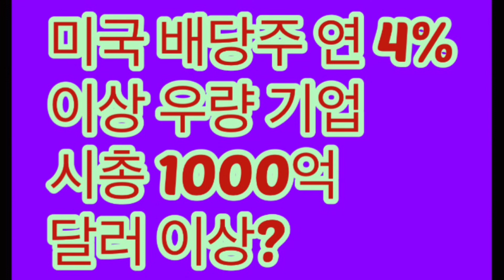미국 배당주 연4% 이상 우량 기업(dividend stock earning 4% per year company lists)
1. 엑슨 모빌/4.00
2.로얄더치쉘/5.04

3.버라이즌/4.21

4. 차이나 모바일 /4.17

5.토탈/4.25
6. 앤호이저 부시 인베브/4.49
7.BP/5.72
8.필립모리스/5.14
9. BHP/4.91
10. 애브비/5.12
11.알트리아/4.93
12.IBM/5.10
13. 로얄 뱅크 오브 캐나다/4.05

(201811.7일 기준)

​위 도표는 미국에 상장된 초우량 기업(시가총액 1,000억달러 이상) 중 배당률이 4% 이상인 기업들을 나타내고 있다. 단순히 고배당을 기준으로 투자하면 에너지, 통신, 담배 등의 업종에 쏠릴 수 밖에 없다.

한편 미국에서는 배당금의 증가 이상으로 빠르게 상승하는 주가 때문에 배당률이 낮아 보이는 '착시 효과'를 흔히 마주하게 된다. 예컨데 배당금이 100원에서 200원으로 늘어 배당률이 2개가 될 동안, 주가 역시 2배가 올라 배당률은 그대로인 것처럼 보이는 현상이다.

55년 가까이 배당금을 꾸준히 늘려온 코카콜라의 경우 2018년의 배당금(1.65달러)이 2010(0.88달러) 대비 77% 가까이 늘었음에도 주가가 65.4% 상승해 배당률은 3%대로 유지되고 있다. 주가의 빠른 상승이 배당금 증가를 가리고 있는 것이다. 2012년 코카콜라는 매입한 투자자들은 현재 분기마다 시가 배당률 7%이 배당금을 받고 있다.

전 세계 결제 시장의 절반 이상을 차지하고 있는 비자 카드(V)도 마찬가지다. 이 회사의 배당률은 약 1%를 넘은 적이 없다. 그래서 보통의 배당투자자들은 '배당이 낮다'는 이유로 이 엄청난 잠재력을 가진 기업을 놓치게 괴는 것이다. 비자카드 역시 주당 배당금을 2008년 0,03 달러에서 2018년 0.21 달러까지 약 7배 늘렸다. 한편 주가는 약 14달러에서 140달러로 10배 이상 올라 배당률이 낮아보이는 착시효과를 나타내는 것이다. 배당을 끊임없이 성장시키는 기업에 투자하자. 절대로 지루하지 않다.

​지금 비자의 경우 주가가 235,000원 정도 한다. 그리고 시가 총액은 400조원, 그리고 배당 수익률은 0.6% 그래도 높은 편은 아니네요~ 1400원 정도?

코카콜라의 경우 2020년 3월 현재 주가 58,000정도이고 배당수익률은 3.2% 코카콜라는 1856 정도

그럼 우리 나라 사람들이 좋아하는 AT&T 현재 주가 33,900 배당수익률은 6.94% 2,352원 , 그렇군

그러면 존슨앤존슨을 한번 볼까 183,500 정도 주가 배당수익률 2.50% 4,578원 레알?

존슨앤존슨 좋다!

​애플은 136,122원이 현재 주가..배당슈익률 0.68% 925원...그래...차차 나아지겠지...

액슨 모빌 63,000정도 현재 주가 배당수익률 6.18% 3,893원...

스타벅스  120000만원정도 현재 주가 배당수익률은 1.64% 1,968원
마이크로소프트를 보자..266,800원 현재 주가 배당수익률 0.91% 2,427원 음...나쁘지 않구먼
3M은 216,000원의 현재주가 배당수익률 3.09..배당금은  6,674원 레알??? 3M으로 갈아타자!!!

지금 애플, MS, 엑슨 모빌, AT&T, 존슨앤존슨, 코카콜라

​배당금은 순위는 3m(6,674)-존슨앤존슨(4,578)- 엑슨모빌(3,893) -ms(2,427)-AT&T(2,352)- 코카콜라(1,856)/애플925원

1000원당 배당금 단가

코카콜라 32원

At&t 69원

존슨 33원

애플 6원

엑슨 61원

ms 9원

3m 30원

1000원달 배당금

At-엑슨-존슨-코카-3m